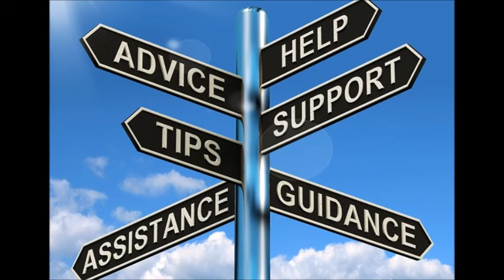Advice for those that use Youtube and Facebook for fandoms and such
For anyone new or Current, on how to post or create things to be seen publically or by Certain people